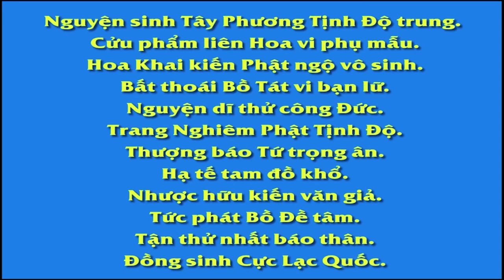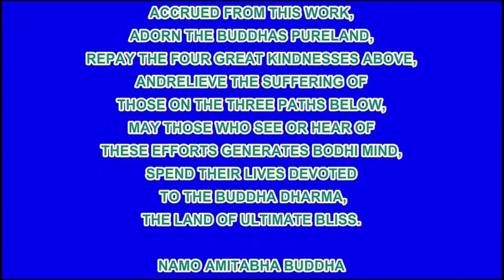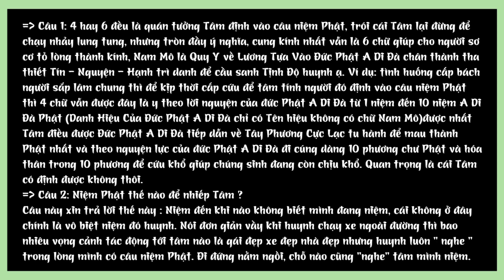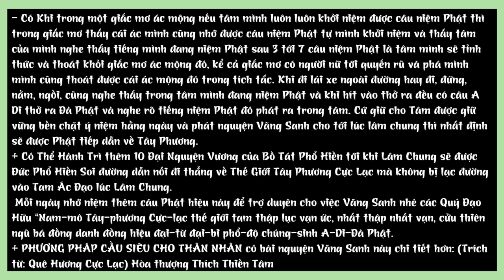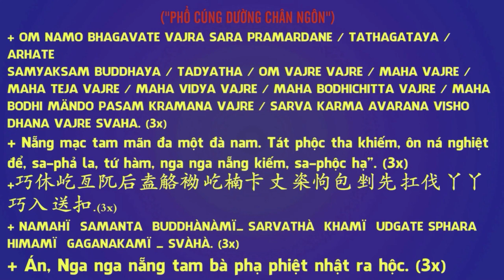TA THÀNH TỰU RẤT NHIỀU NGƯỜI VÃNG SANH,BẢN THÂN TA CÓ THỂ VÃNG SANH HAY KHÔNG Hoa Nghiêm 1571